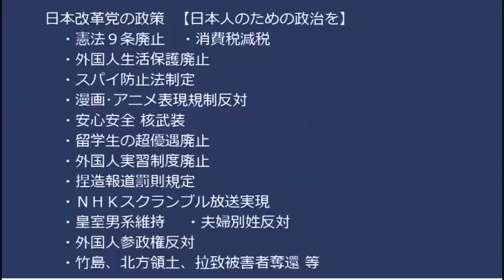Colabo仁藤夢乃、健常者に生活保護受給詐欺を直々に指導し刑事告発される運びに、スマホと私物を取り上げ家族と分断、本人への小遣い以外の生保給付金を全部横領 20230220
横の国の風俗嬢管理スキームによく似ています。

170-0005  東京都豊島区南大塚 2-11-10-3階 くつざわ亮治 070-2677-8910 まで